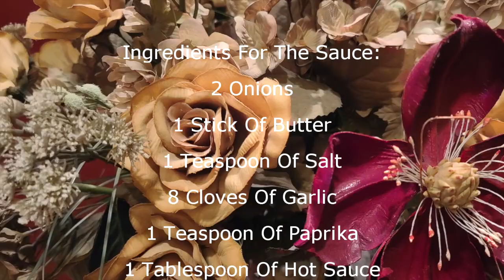How To Make Delicious Lemon Chicken With Creamy Spinach Over Linguine. But Don't Be Afraid !!!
How To Make Delicious Lemon Chicken With Creamy Spinach Over Linguine.

Ingredients For The Chicken:

4 Lb Of Chicken Breasts
1 1/2 Teaspoons Of Salt
1 Teaspoon Of Black Pepper
1 Cup Of Oil

Ingredients For The Sauce:

2 Onions
1 Stick Of Butter
8 Cloves Of Garlic (Finely Chopped)
1 Teaspoon Of Paprika
1 Tablespoon Of Hot Sauce
1 1 /2 Cups Of Heavy Cream
2 Lemons Juice
1 1/2 Cups Of Chicken Broth
1/4 Cup Of Parmesan Cheese
1/2 Cup Of White Wine
1/4 Cup Of Olive Oil
1 Teaspoon Of Thyme
10 Oz Of Baby Spinach (Finely Chopped)
1 Teaspoon Of Oregano
1 Teaspoon Of Italian Seasoning

For The Pasta:

16 Oz Of Linguine

Bon Appétit